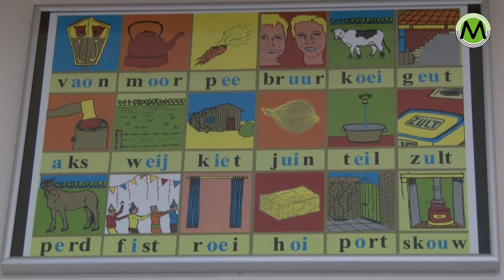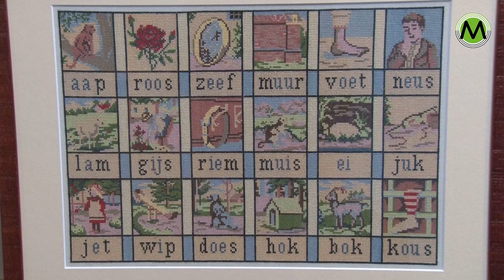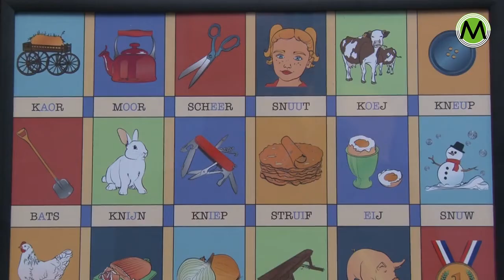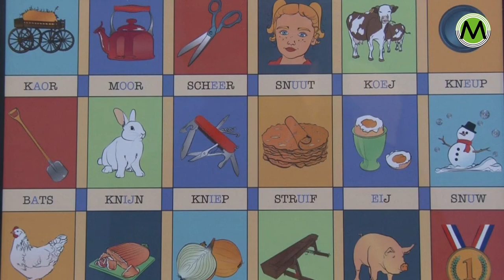Nico van de Wetering licht nieuw Leesplenkske toe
SINT-OEDENRODE - Rooienaar Nico van de Wetering bracht enkele jaren geleden een Brabants 'Leesplenkske' uit. Nu is hij met een tweede versie uitgekomen. Het nieuwe Brabantse 'leesplenkske' is mede tot stand gekomen door de prachtige illustraties van Yvonne van Heeswijk. Dialectliefhebber Nico van de Wetering geeft uitleg o.a. over de keuze van de 'nieuwe' woorden.